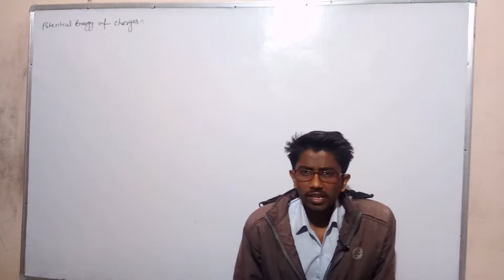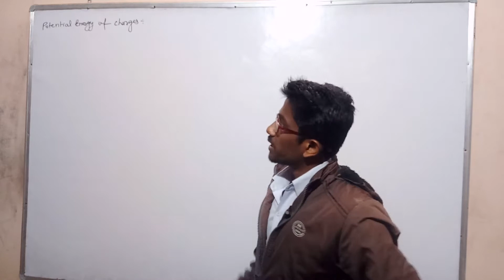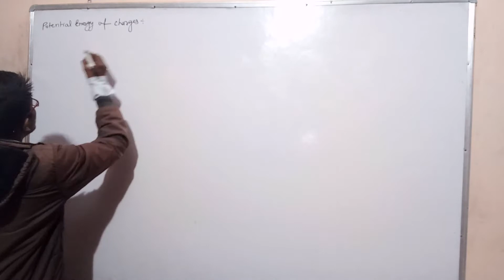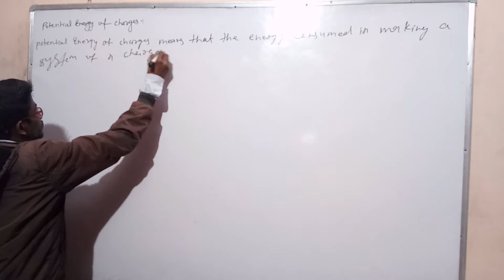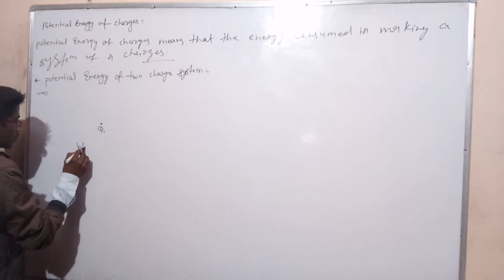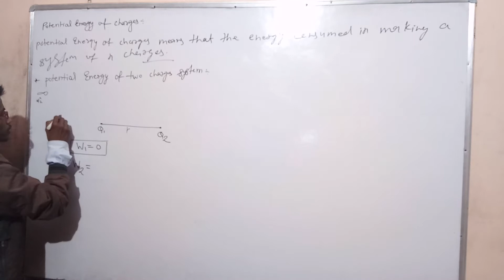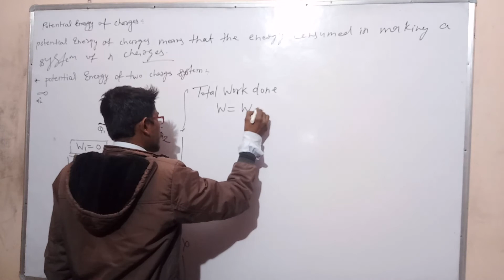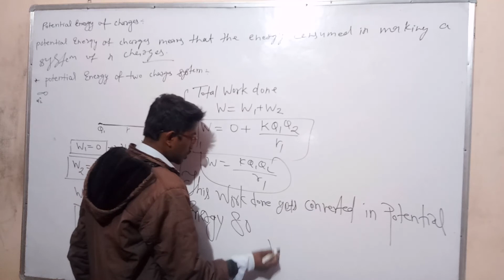Class 12th Eng Med. Physics Potential Energy of two charge system By Kapil Bhargave